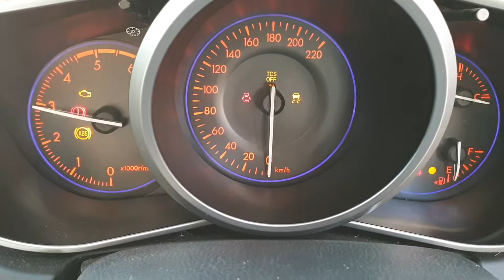9273 CX7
2010 Mazda CX7 2.2L Diesel Stock#9273